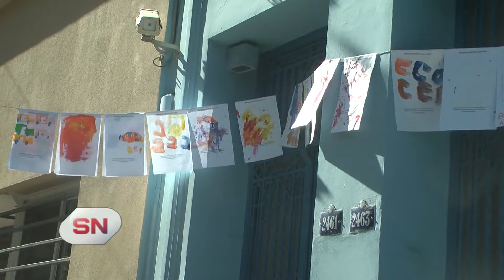No al ajuste en discapacidad Marcha de los dibujos Movida de instituciones contra el recorte